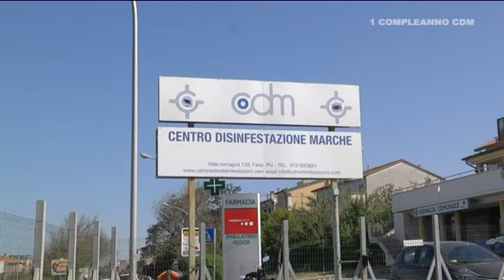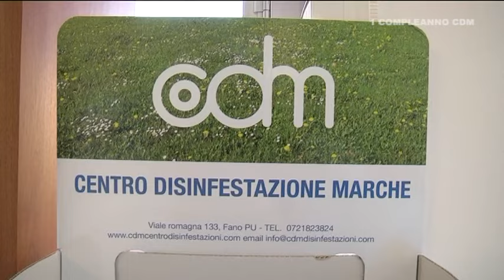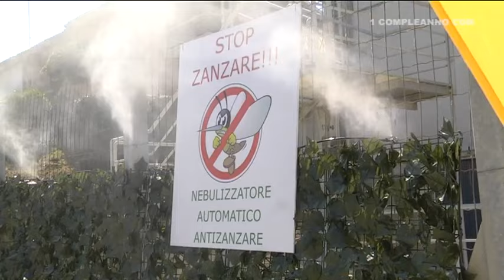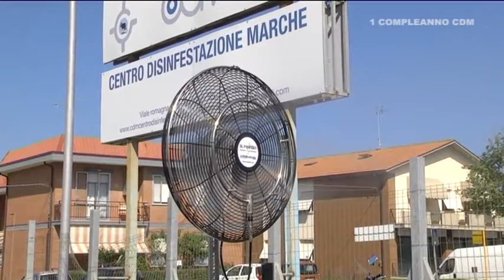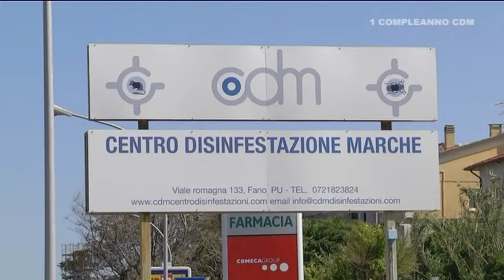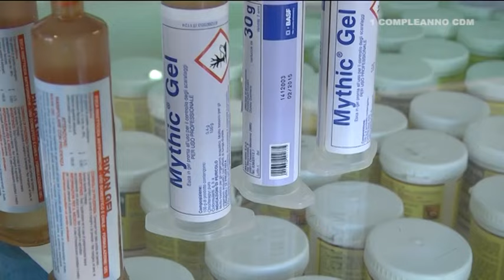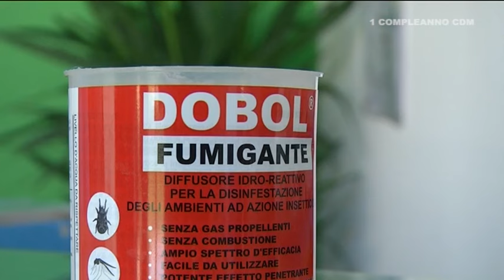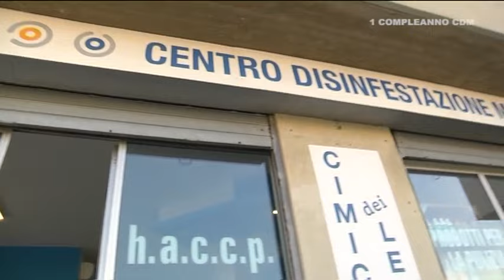Centro Disinfestazione Marche - 1° compleanno